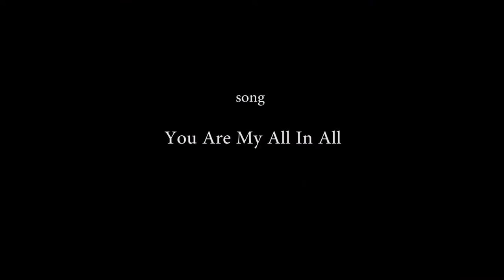CHILDREN CHAPEL HIGH SCHOOL (Christmas Programs )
Children  Chapel Ministries Pakistan Founder /Chairman Pastor Shakeel Anjum